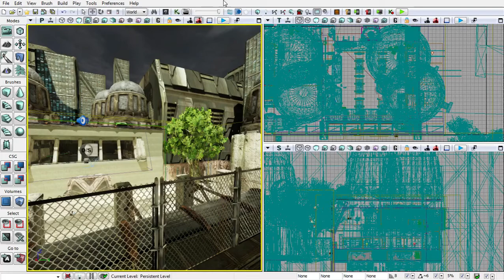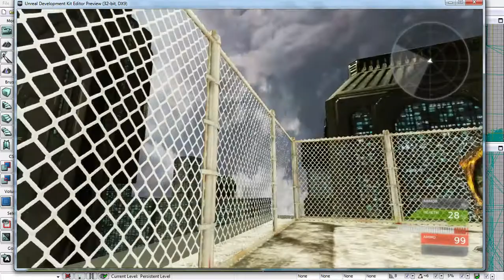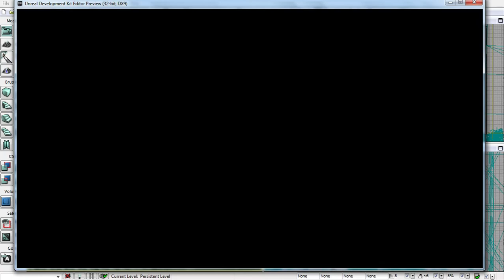UDK Sound Design Demo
My first ever attempt at full game sound design for the Game Sound module at GCU. Everything apart from weapon and player sounds was implemented from scratch. Also the majority of the sound effects were designed or recorded by me using a Rode NTG-2 shotgun microphone and Zoom H-4n portable recorder.

Overview

The idea behind this project was to create a rich sound environment that tightly integrates with the visuals. Sound design was greatly inspired by the early 1970's film Fantastic Planet. The music cues taken from the film's OST deliver a fantasy, alien, otherworldly sense to the overall design. The aim was to combine fantasy sensations from the film with a modern day/near future progress in a coherent manner. The jazz-funk themed music contrasts with the dated cinematic orchestral scoring of many modern games. Each room/stage of the level can be categorised into certain stages of "warmth" or unease. The front court yard is meant to leave an impression of a warm, sunny day in a city park. The crow in the tree and the music cue hints of a fantasy and unknown of what's ahead. Room 1- the hangar is a dense/cacophonous industrial environment; typical for a futuristics garage/depot; also slightly increases the tensions/unease. Room 2- is packed with smaller machines and a raging fire which resonates with the evil bots; together with the gun sounds and fast paced music it creates a space suited for fighting yet calms down almost to a stand still once the enemies are defeated. External teleport area is meant to create a strong fantasy feel by introducing something fairly unusual -- a teleport while a very light score is playing in the background. Once the cinematic mode is over the music stops and creates an acoustic "hole" for the raging wind on the roof (calm before the storm). Level ends by pressing the button on the roof top and triggering the end-game fade out with a victory sound cue. The overall feel should be that of a small game i.e. by the time the end cut-scene finishes the player should feel like completing a full length game or a film.

Procedural sound

Metal crates, barrels and cardboard boxes (room1 and room2) all use real time velocity data from the physics engine to trigger an appropriate sound cue. Impact velocity is scaled and compared to a three predefined velocity stages. The trigger message is channelled to one of the three sound cues: low, medium and high velocity impact.
Some of the sound cues are created on the fly by using a short sine waveform or white noise patched through a modulator (pitch + velocity) and an envelope generator (pitch + velocity). This enables the sound designer to reuse the same 'fundamental' assets and create various sounds with minimal RAM and data storage budget.

Music

Dynamic music was achieved by looping three different loops each suited for a particular location of the level. A slow (with a hint of 'unknown') loop at the beginning; slightly more agile loop in room 1 (the hangar) and fast paced loop in room 2 once the enemy bot(s) spot the player. Transitions are implemented in horizontal fashion with a stinger sample followed by a looped music track. Scripted logic is done inside Kismet.